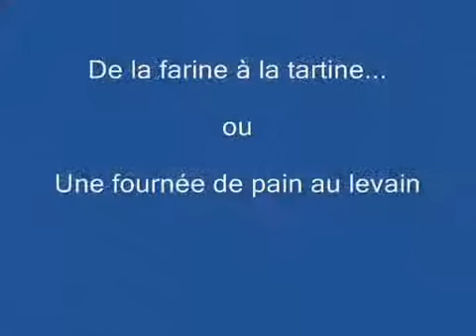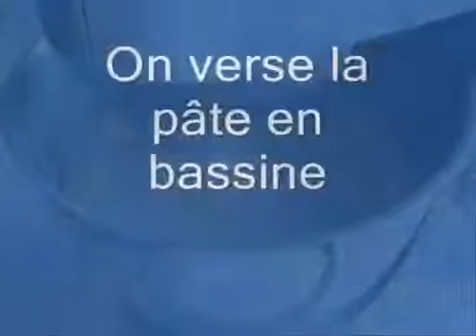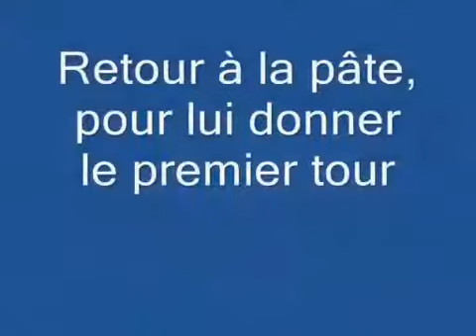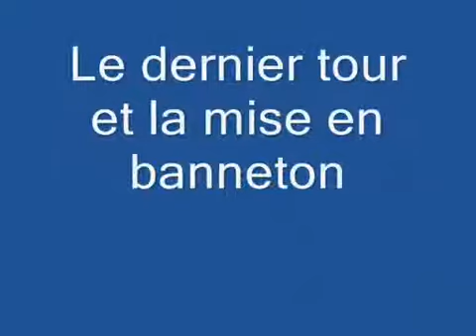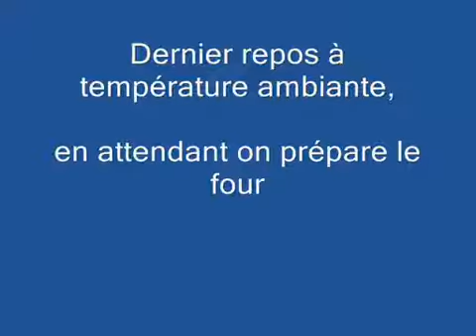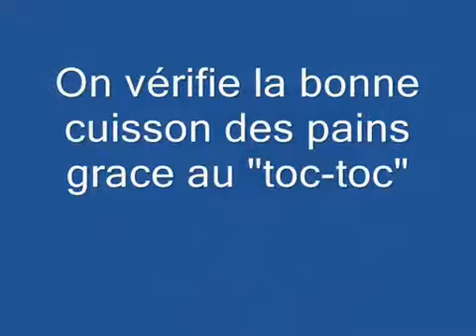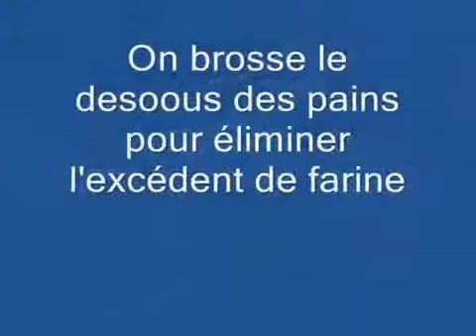De la farine a la tartine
Ce petit film montre comment se fait une fournée de pain au levain.

Ce n'est pas une recette (pour cela voir le mais plutôt une façon de faire du pain, qui commence par de la farine, et se termine en coupant une tartine de pain croustillant.

Ce n'est que la façon de faire d'un amateur passionné.